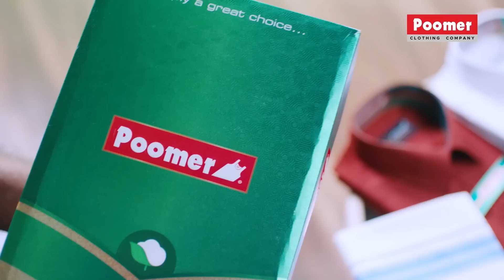மணிரத்னம் vs வெற்றிமாறன் சர்ச்சை ஏன் ? Journalist Mani Interview on Vetrimaaran & Manirathnam | PS1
Director Vetrimaaran says identities are being erased in cinema. The director was speaking at the 60th birthday celebrations of MP and VCK leader, Thol Thirumavalavan. “Our identities are being taken from us very quickly, such as dressing Thiruvalluvar’s image in saffron or depicting Raja Raja Cholan as a Hindu king,” Director Vetrimaaran said recently during a speech.

Vijay Takkar, the new youth entertainment channel from Star Vijay will have music, movies and daily back to back nonfiction shows. The tagline for the new youth channel is aptly positioned Vijay TAKKAR - ‘Ini Ithuthaan Trend Setter’. The shows on Vijay Takkar caters to young audience covering their lifestyle spaces.